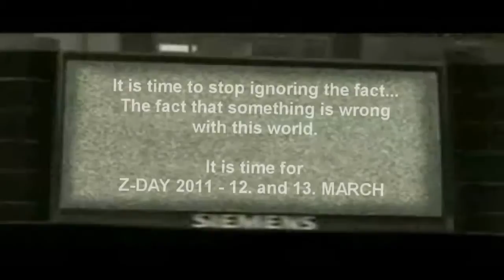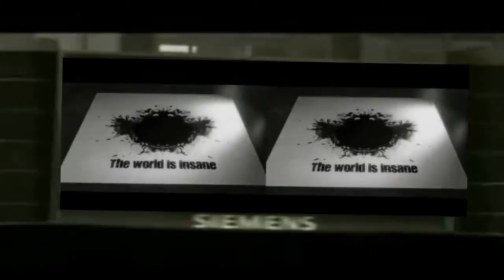ZDAY 2011: Something is wrong